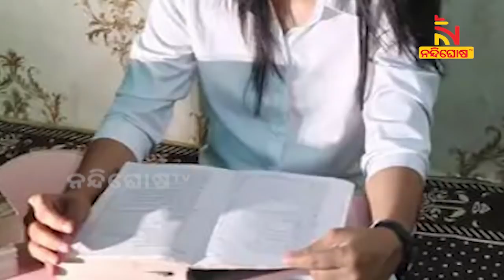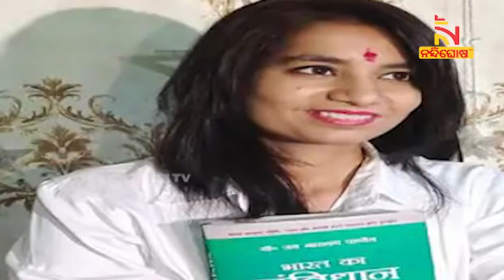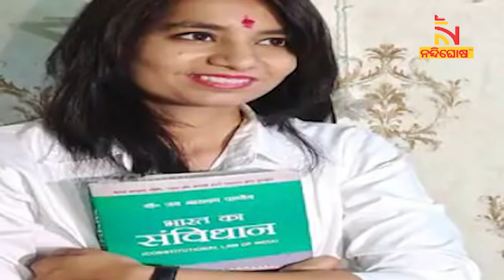'We Are Proud' Says Family: Indore Vegetable Vendor's Daughter Becomes Civil Judge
* DishTV Channel No: 1367
* Airtel Digital TV Channel No: 611
* TATASky Channel No: 1779
* hathw@y Channel No: 731
* Ortel Channel No: 707
* Videocon d2h Channel No: 840
* SITI Channel No: 17 & 458
* GTPL Channel No: 719
* SUN Direct Channel No: 667
* Asianet Channel No: 219